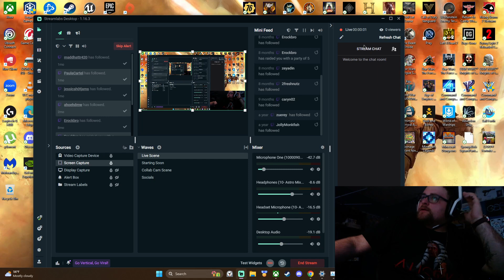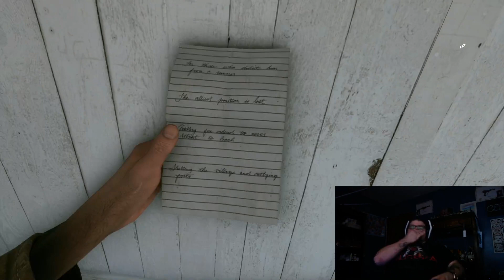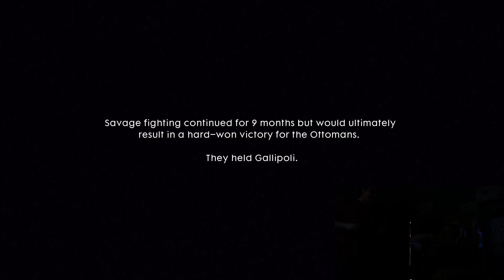Battlefield 1 - The Runner